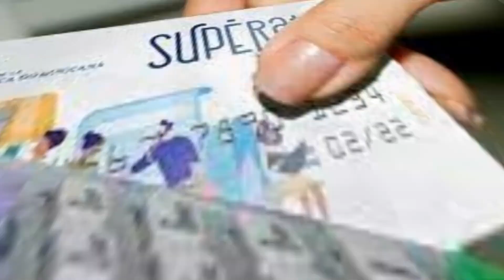ALGUNOS PASAN TRABAS A LA HORA DE BUSCAR LA TARJETA SUPÉRATE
Hasta más de cuatro ho­ras, con un ticket de tur­no a mano, se tardan los ciudadanos que gestionan llegar hasta el área de ser­vicio que sirve a cuestio­nes relacionadas con la tarjeta Supérate, ubicado próximo a la plaza comer­cial MegaCentro.

Sin embargo, cuando al fin logran hablar con el personal responsable de “facilitar lo que el usuario le requiera”, las respues­tas más comunes son: “No hay plástico”, “le faltó un documento”, o “no hay sistema”.

Así lo comprobó una pe­riodista de este diario, quien realizó un trabajo de escucha y observación con los ciudadanos que permanecían largas horas en las filas.

Un hombre de 72 años manifestó su incomodi­dad por la metodología que usada en ese lugar.

“Mire, yo tengo aquí tres días viniendo desde las siete de la mañana, nada más para renovar el plás­tico, y nunca puedo hacer­lo porque, según ellos, no hay sistema; pero se cae jus­to cuando llego alante. Yo, de verdad, no sé para qué el Gobierno ofrece eso, sí van a poner a uno a coger esta lucha”.

Esto se evidenció a la llega­da del encargado de recibir las cédulas, quien, a pesar de llegar dos horas más tar­de de su horario regular, les comento a los que permane­cen en fila que iría a “desa­yunar”, y luego comenzaría a laborar.